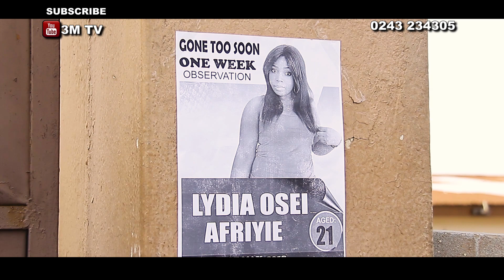Nana Appiah Mensah finally speaks...Kwame citizen warns!!!